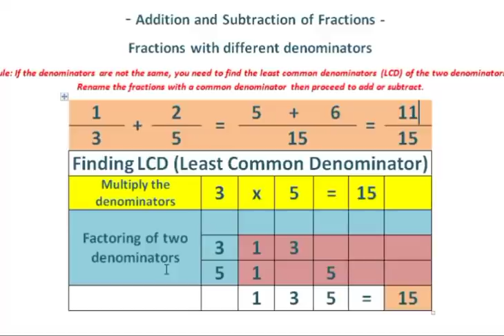Addition of fractions with different denominators